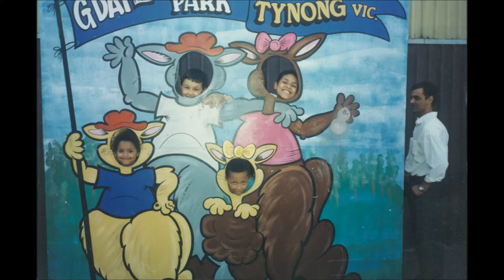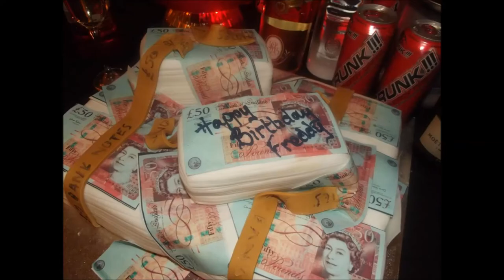In memory of Frederick Albert Potts (Freddy)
A good friend is someone
 who cares about you
 they are someone who will be
 there when you're down

 who's willing to help you
 when you are in a little trouble
 that's hard to get out

 who you can talk to
 and trust with your problems
 in not telling anyone else

 who will come and stop
 you from taking your life
 and sit down to show you
 all of the good things
 to live for

That's What A Good Friend Is, That's what you are Freddy. You will always remain in our hearts. Love you.